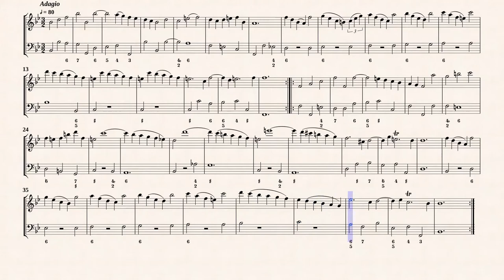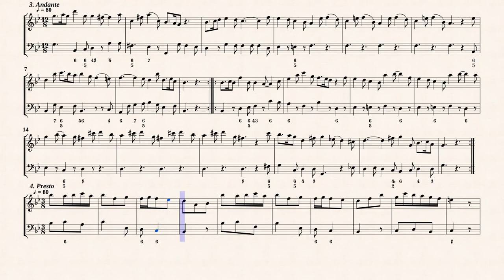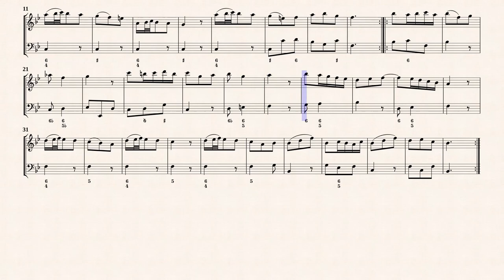Bigaglia, D. _ Violin Sonata Op.1 No.2 in G-major [Recorder, Fagotto]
Michel Charles Le Cene
Violin Sonata No.2 in G-major
from " 12 Violin Sonata Op.1 "
Transcribed for Recorder and Fagotto in B-Dur
from IMSLP#166530 PDF File.
Public Domain